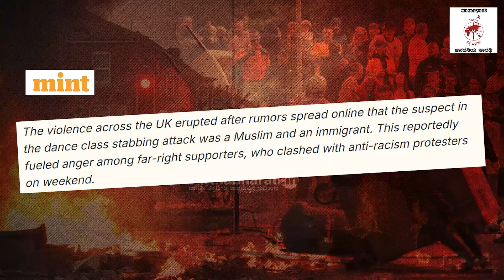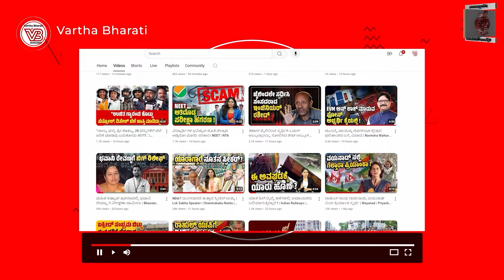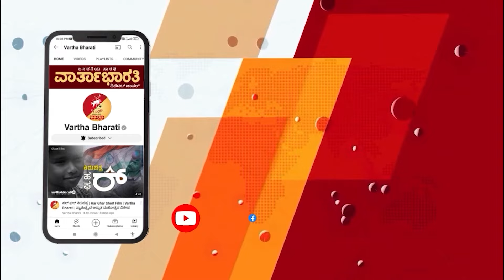ಹೆಣ್ಣು ಮಕ್ಕಳ ಕೊಲೆ ಆರೋಪಿ ಮುಸ್ಲಿಂ ಎಂದು ಅಪಪ್ರಚಾರ : ವ್ಯಾಪಕ ಹಿಂಸೆ | UK protests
ಕಳೆದ 13 ವರ್ಷಗಳಲ್ಲಿ ಕಂಡಿರದ ಪರಿಸ್ಥಿತಿ  : ಅಲ್ಲಲ್ಲಿ ದಾಳಿ, ಹಿಂಸೆ, ಪ್ರತಿಭಟನೆ

► ಪ್ರತಿಭಟನಾಕಾರರಿಗೆ ಕಠಿಣ ಕ್ರಮದ ಎಚ್ಚರಿಕೆ ನೀಡಿದ ಬ್ರಿಟನ್ ಪ್ರಧಾನಿ